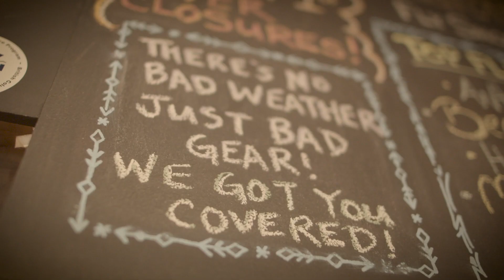Bull Trout Bastion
Fishing BC in collaboration with Fly Fisherman magazine present “Bull Trout Bastion,” featuring fly fishing for bull trout and cutthroat trout in British Columbia's Elk River system with guide, author, and fly shop owner Hilary Hutcheson.